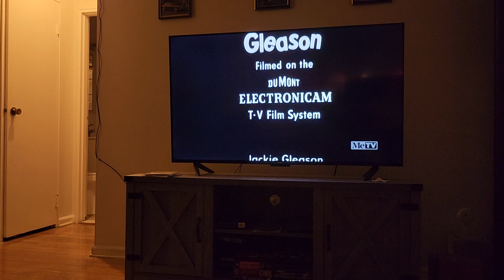The honeymooners ending credits on me tv 📺